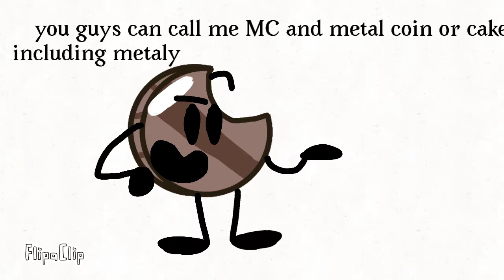I turned into my metal asset